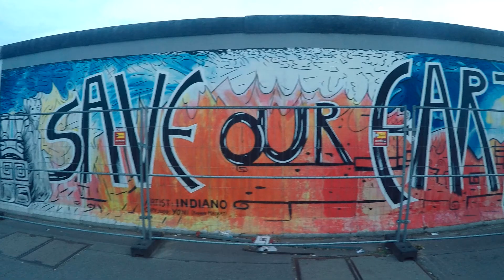2 Week Europe Trip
A few shots of our amazing 2 week trip to Europe. We went to Brussels, Berlin, Amsterdam, Paris, Barcelona, and Dublin. We had a fantastic time just bringing our backpacks and bouncing from city to city.

Hey There!

We are super excited that you found our videos, not to mention the fact that you are reading this as well! We love making them for people to learn more about us and our adventures.

Also, if you have a little bit of free time and want to learn some more about us, all you need to do is head on over to reesesonrecess.life. I know what your thinking is "I have never heard of ".life" before is that a safe domain to visit?" YES, it sure is!

Now, if you are really interested in us and our life as we pursue Veganism, Minimalism, and Travel by the means of our converted school bus. I will have our links down below so take a brief minute out of your day give us a like and drop us a line because we want to hear from you!

Thanks again! XOXO
Josiah + Breanna